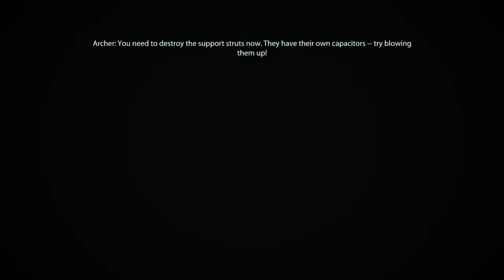Mass Effect 2 Legendary - Broshep Paragon Insanity - Part 30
Zolgan continues his Mass Effect Legendary playthrough with Mass Effect 2. Playing both Paragon (for the most part, lol) and on Insanity of course.

Shepard accuses the Geth of botting.